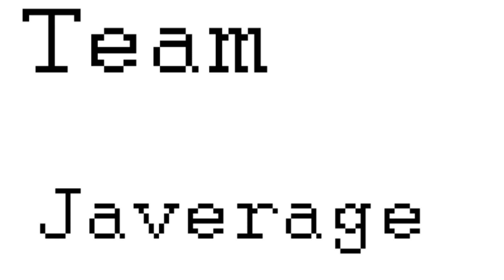Let's play "the kings league, odyssey": Making big money!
Hi, Another extra video this week.
In this weeks episode of kings league we finally beat a tournament again and get big money for it.